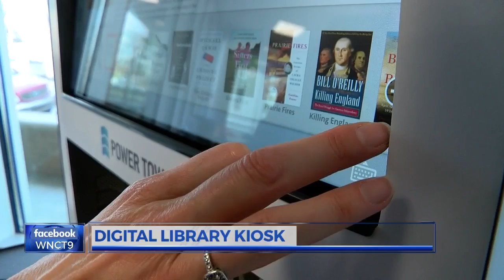Digitial library kiosk